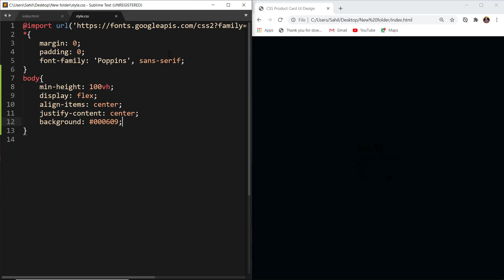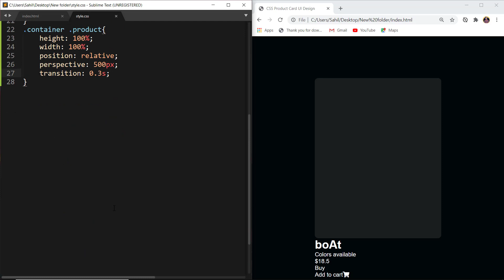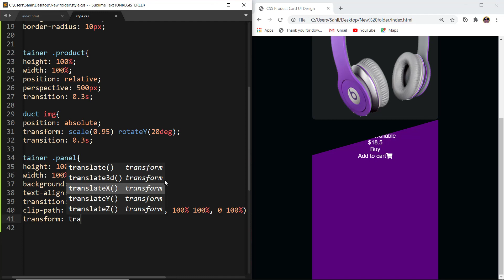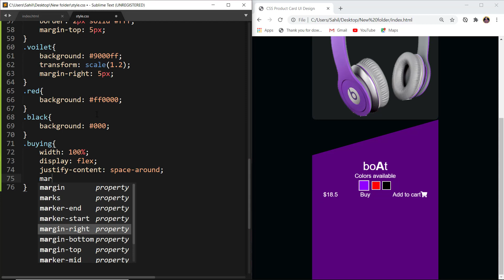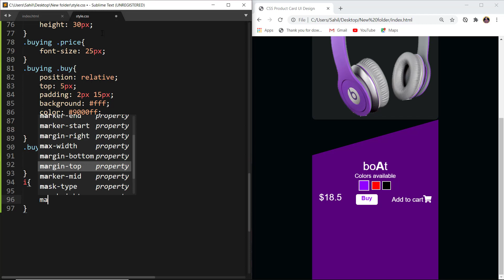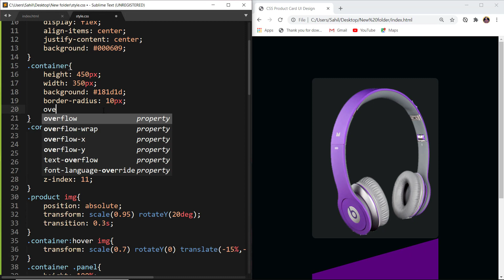Creative Product Card Design by using HTML & CSS only | CSS3 UI Product Card Design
Hello friends welcome to my channel and today in this video tutorial you are going to learn how to create an ecommerce product card ui/ux design just using css3 and html5 and guys this card also animate smoothly with cool animations when you over your mouse cursor on this product card

Checkout our Playlist for more tutorials -

&  turn on bell(🔔) icon for get notification of next tutorial

Search queries -
html and css product card
design product card using css only
how to design e commerce product card
ecommerce ui products card in HTML CSS
CSS 3 product card ui desiging
e commerce products website in HTML & CSS
javascript product card designing
CSS UI Card design
ecommerce product ui card by html css
card design using html and css